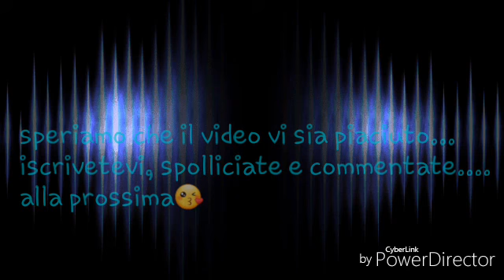I nostri musically❤nuovo canale 19/12/16🌹🐼💋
Ciao a tutti/e pandini e pandine benvenuti nel nostro canale😘🌹❤🐼
Noi siamo 2 ragazze Martina e Marianna che abbiamo intrapreso un nuovo percorso qui su youtube, la nostra passione è fare video ,il nostro idolo è Marco Leonardi ed è grazie a lui che abbiamo pensato di aprire un canale youtube prendendo spunto dai suoi video.
In questo canale ci saranno challenge, tutorial e tanto altro...
Alla prossima pandini/e❤🌹😘